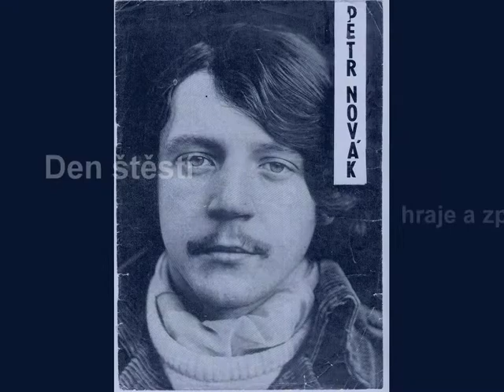Soutěž 2011 - Den štěstí - hraje a zpívá Vláďa Fischer (KANADA)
Hudna : Petr Novák
text: Ivo Plicka
použité foto archiv Fan clubu Petra Nováka